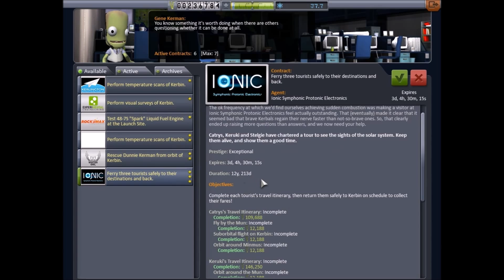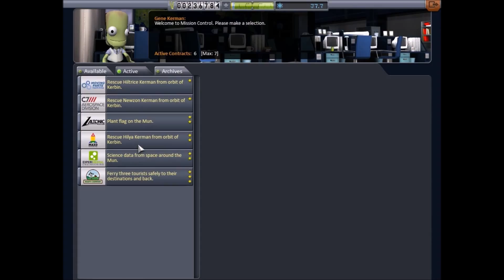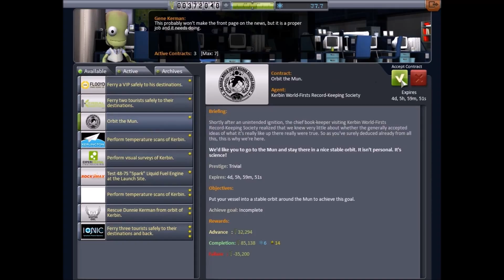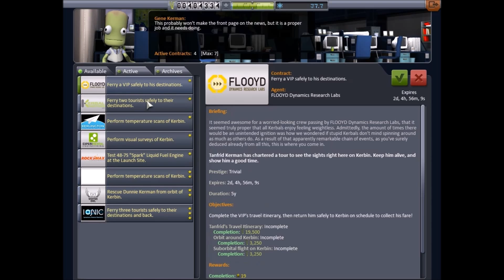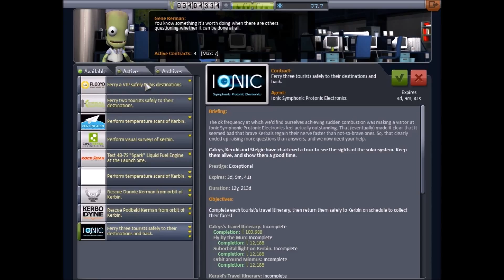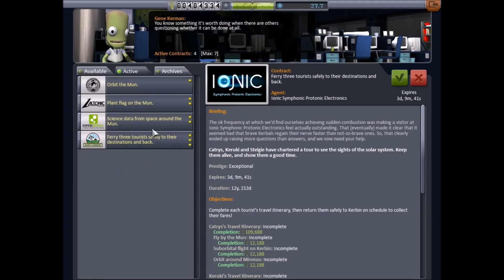KSP Ep 6 Getting the People out of Space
Lets get those idiots who lost their way in orbit.